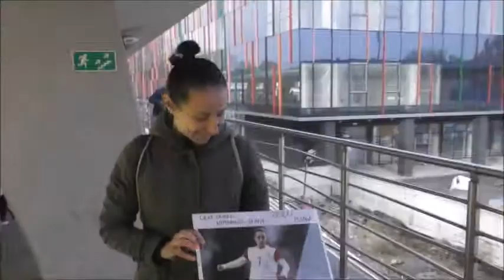Czarne na meczu towarzyskim Polska - Finlandia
Przy okazji towarzyskiego meczu Reprezentacji Polski kobiet z Finlandią Polski Związek Piłki Nożnej uhonorował zawodniczkę Czarnych Sosnowiec Martę Mika, która zakończyła reprezentacyjną karierę. Towarzyszyliśmy jej podczas tej uroczystości! Zarówno sztab szkoleniowy jak i większość zawodniczek zjawiła się w Pruszkowie w tej ważnej dla naszej Marty chwili :)